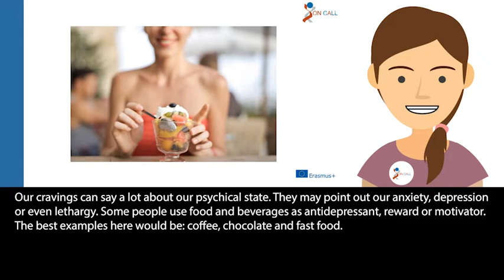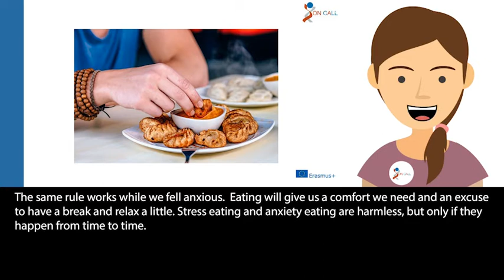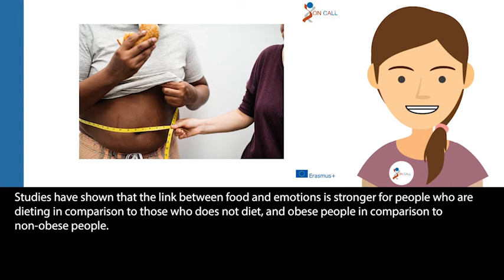Relationship Between Food and Emotions - On Call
Hello and welcome to the On-Call Toolkit of Health Literacy Resources! The topic of this video is ‘The relationship between food and emotions. We will talk here about how our emotional state influences our diet.